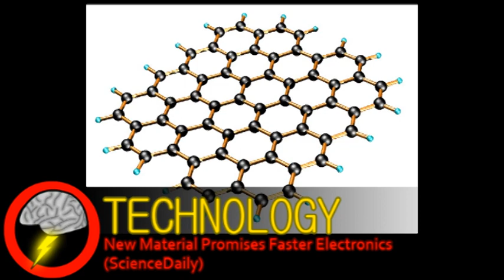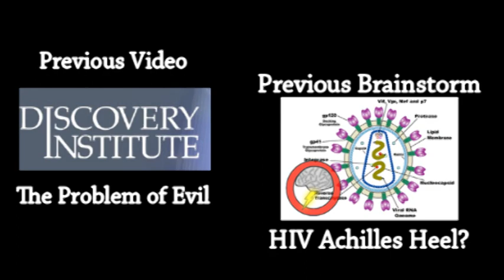Fixing Genetic Mistakes (Brainstorm Ep13)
thanks